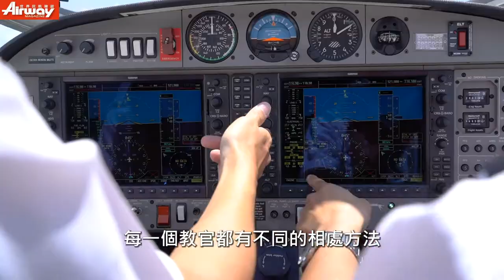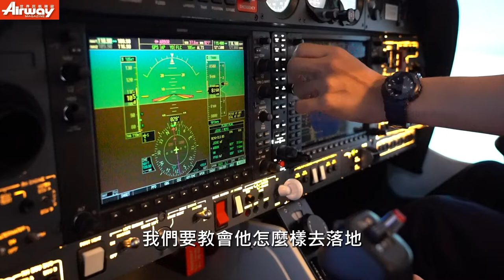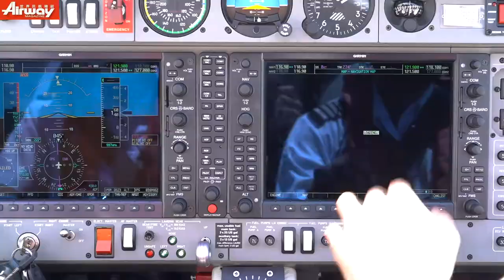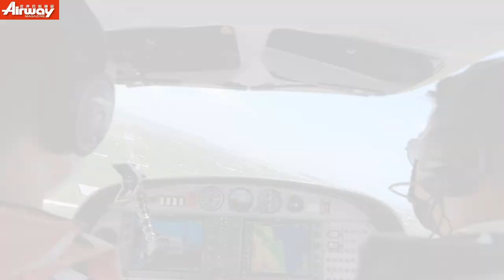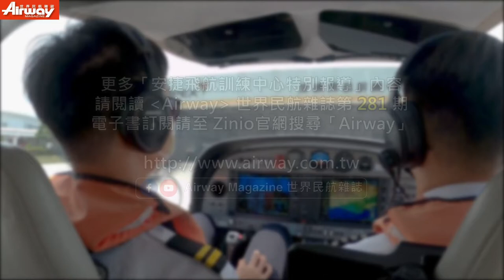【AIRWAY 圓夢基地｜安捷飛航訓練中心】35000英尺的飛行人生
2013 年11 月，安捷飛航訓練中心通過交通部籌設許可，成為第一間獲得民航局認證的飛行學校，讓有志成為民航機師的青年學子們，可以選擇台灣的天空做為他們的逐夢之地。

創辦七年來，安捷已經獲得多家航空公司的高度肯定。先後於2015、2016 執行威航及台灣虎航的培訓機師訓練，後來再與中華航空簽署培訓合約，並於2018、2019 執行華信航空培訓機師的招募與訓練。

安捷的飛行基地位於台東豐年機場的西側， 有獨立區域且便利進出機場管制區的優勢，基地優質的教學環境與造價千萬的TRU 模擬機，提供學員訓練所需的完整環節。

現在就帶您一起到安捷位於台東的創夢基地，看看如何完成飛上35,000呎的夢想！